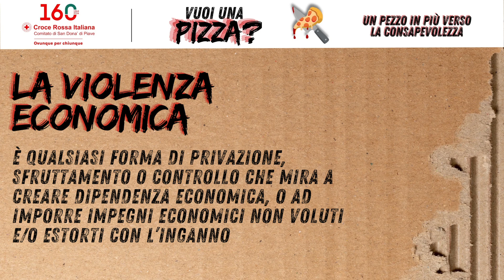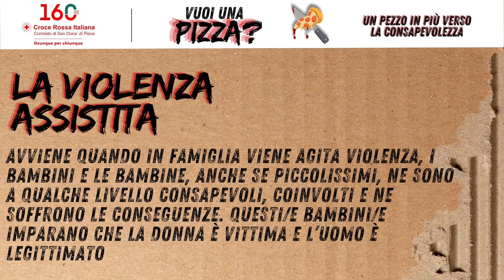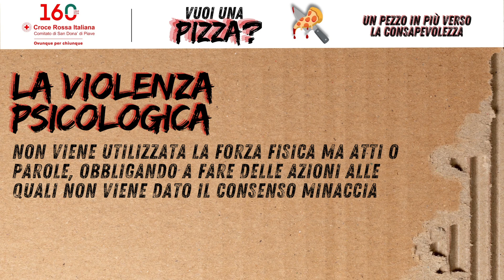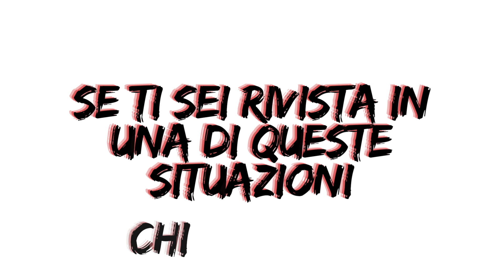Giovani Cri San Dona' per il 25 novembre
Video divulgativo realizzato dal Gruppo Giovani del Comitato di San Dona' di Piave della Croce Rossa Italiana in occasione della giornata internazionale contro la violenza sulle donne del 25 novembre 2024